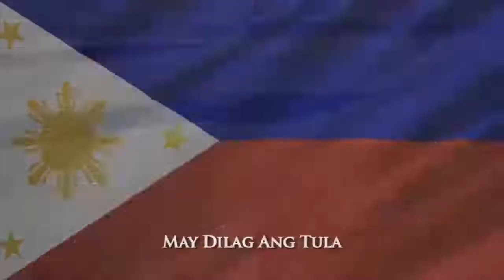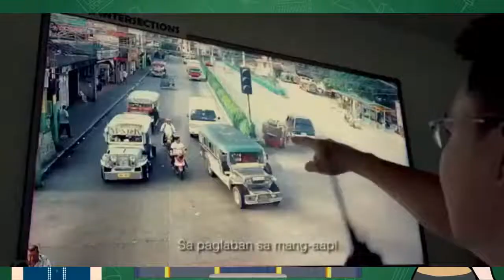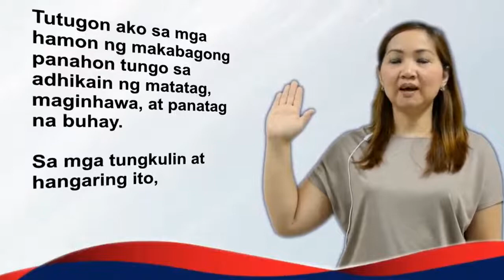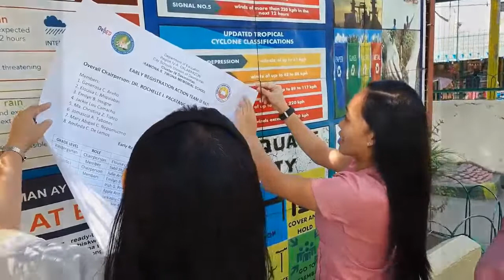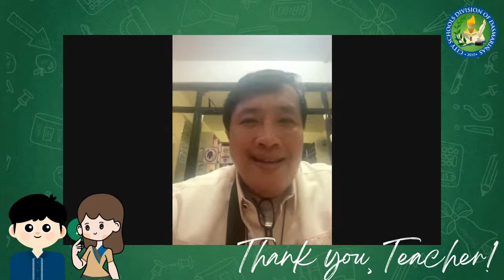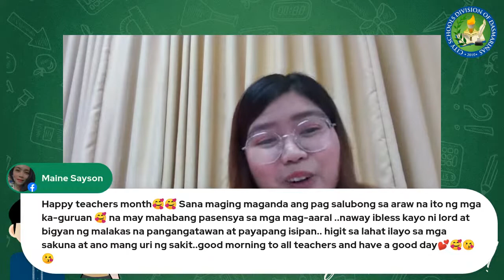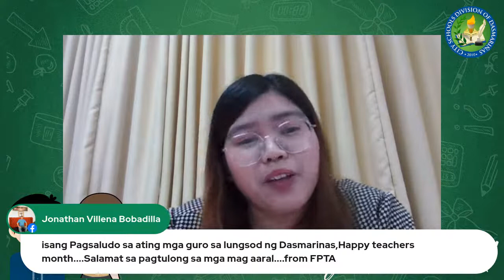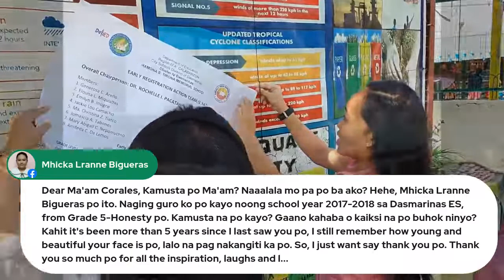DIVISION TEACHER'S MONTH 2022 KICK OFF